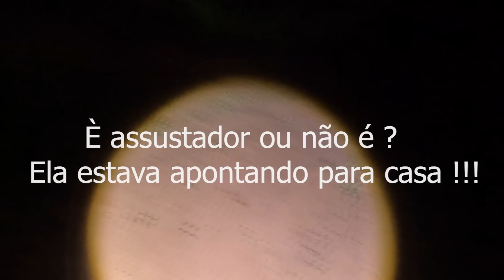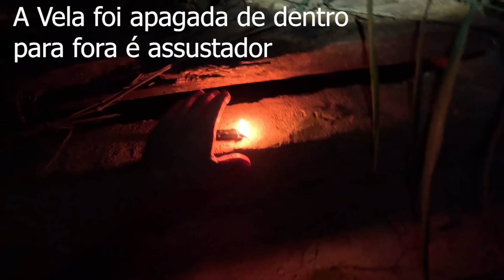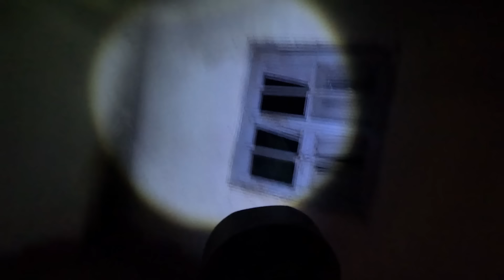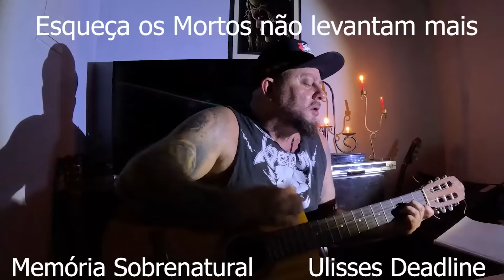Invocação do Mal na escuridão ela sussurra com olhos estridentes um sorriso medonho odor a espalhar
Este vídeo trás a ligação em um mundo paralelo ligado ao sobrenatural , pois nesta casa o mal habita e mostrará a energia de uma entidade em fenômenos Paranormais e Atividades POLTERGEIST com uma aparição horripilante ela estará a te vigiar o tempo todo pois aqui é invocação do mal